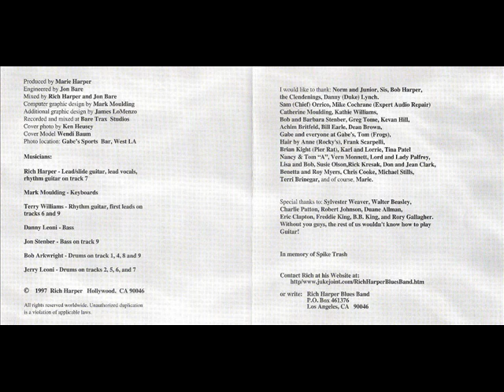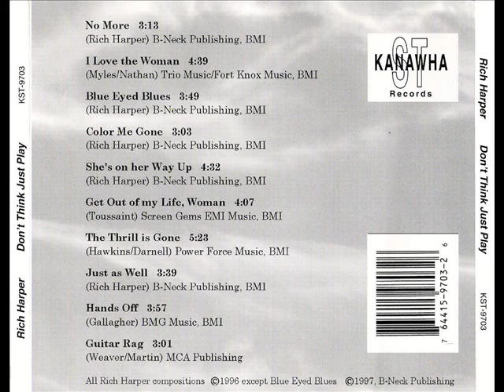Don't Think Just Play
1. No More
2. I Love The Woman
3. Blue Eyed Blues
4. Color Me Gone
5. She’s On Her Way Up
6. Get Out My Life Woman
7. The Thrill Is Gone
8. Just As Well
9. Hands Off
10. Guitar Rag
39:45